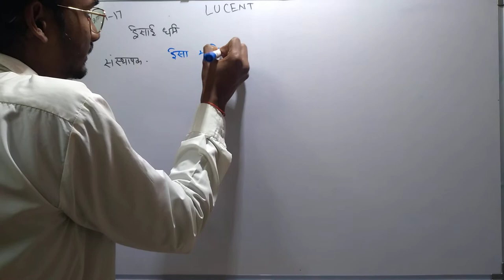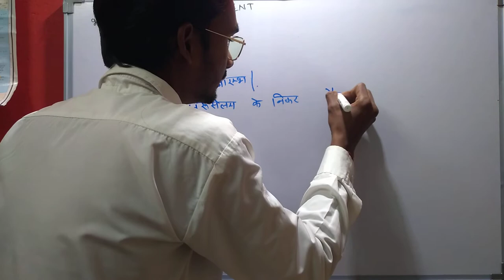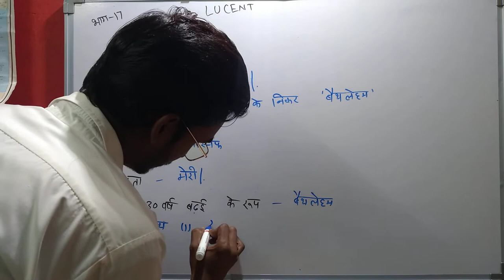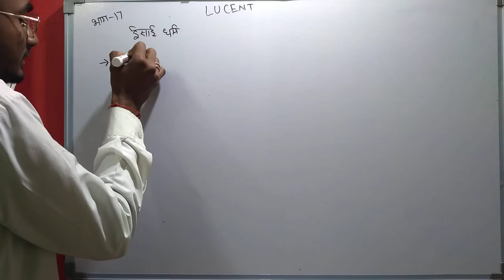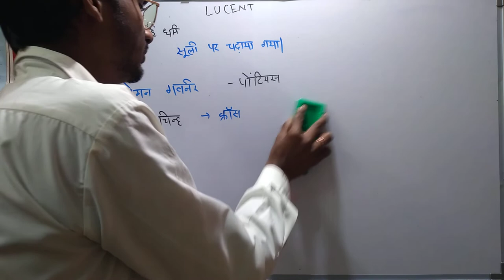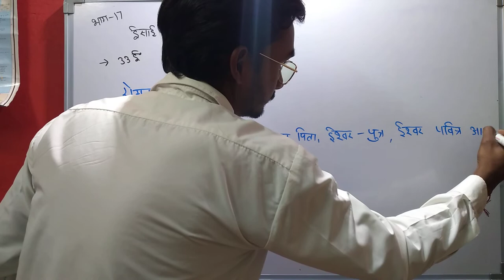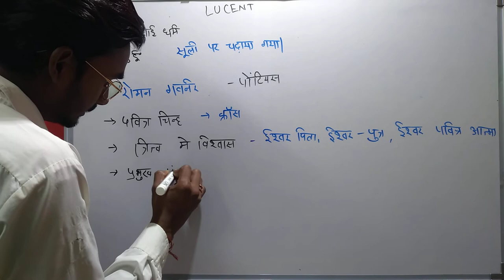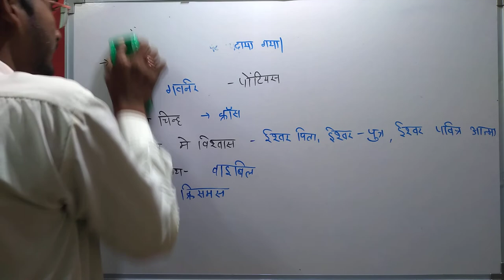HOW TO PREPRATION LUCENT 2022 | HOW DO PREPRATION ALL EXAM GK.GS, GERENAL KOWEDGE 2022